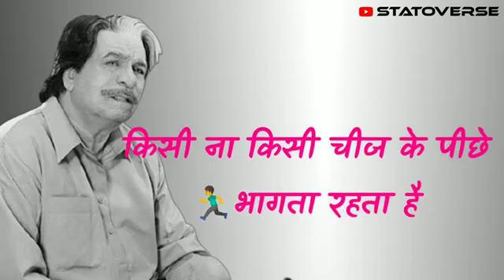ये संसार में कोन भिखारी नहीं है सब भिखारी हे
कोई दौलत के पीछे भागता वह तो कोई वोट के पीछे भागता है आज के समय में सब भिखारी है

शायरी ️🌏💫♥️🥀